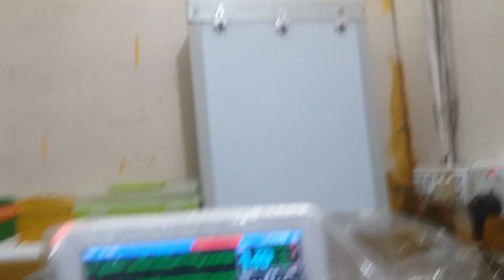Dr. Sagir's Pet Clinic ( ডাঃ সাগীর'স পেট ক্লিনিক), ঢাকা II Dr. Sagir's Pet Clinic 01912251312